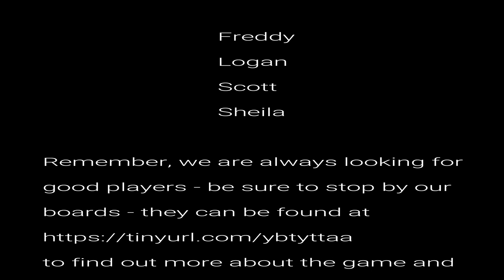Twenty Years Ago 4 of 6